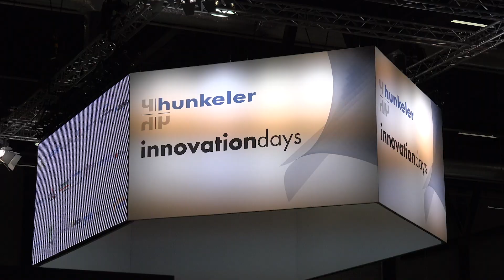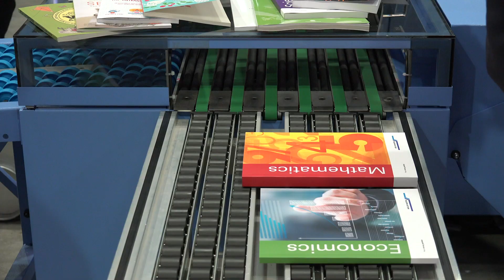Impressions HID 2019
At the Hunkeler Innovationdays in Lucerne, where we presented the new endsheet feeder/Vareo perfect binder/InfiniTrim trimmer solution as a world premiere, we had two reasons to celebrate. On the one hand, we registered a big crowd of visitors at our stand over all four days. On the other hand, some customers decided to purchase our solutions for finishing digitally printed products.